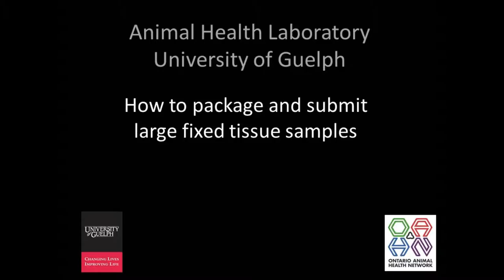Submitting Large Tissue Samples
Find out the proper way to package and submit large tissues samples to the AHL.